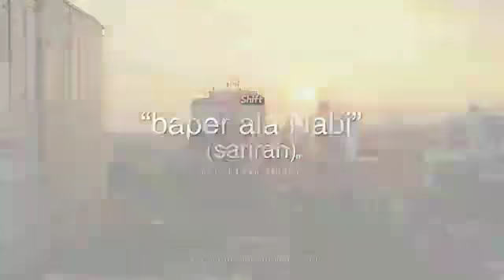Ust. Hanan Attaki | BAPER ALA NABI (SARIRAH)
Belajar Sariroh Nabi, biar hatinya lebih lembut, peka, & penyayang

Suroh (penampilan Nabi), Siroh (aktivitas nabi secara zahir), sariroh (perasaan Nabi)